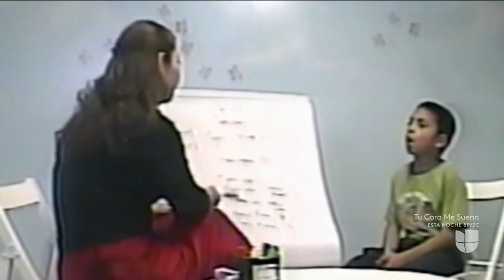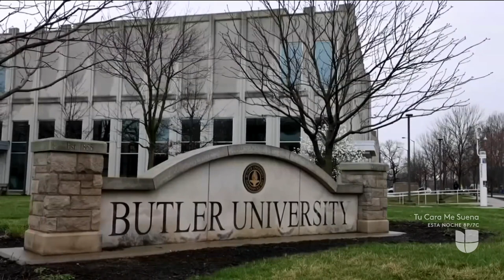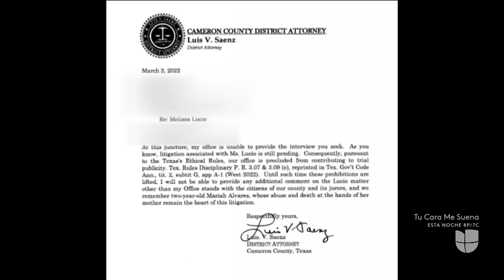Melissa Lucio, hispana condenada a muerte en Texas, también enfrenta la división de su familia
Sonia Álvarez, hermana de Melissa Lucio, defiende a su familiar y dice que siempre fue una buena madre. Sin embargo, su hija Selina Flores asegura que era una abusadora. Dos versiones de los hechos que se enfrentan a pocos días de la ejecución de la hispana prevista para el 27 de abril en Texas.

La revista dominical que presenta a profundidad las historias y temas más importantes para la comunidad hispana en Estados Unidos. Conducido por: Teresa Rodríguez, Ilia Calderón y Patricia Janiot.